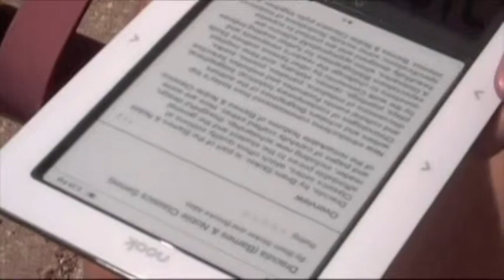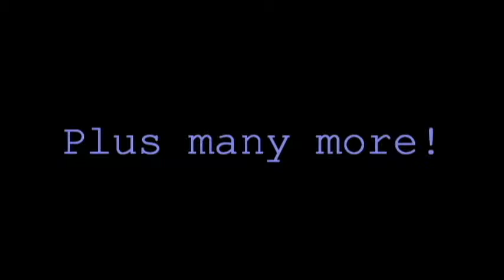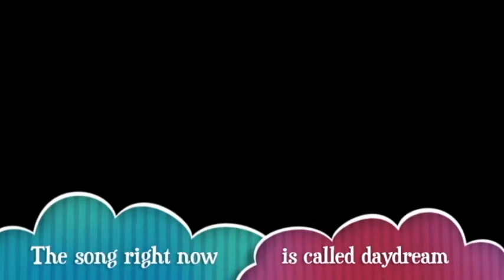cake show 4ward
No double points this week, and no Scott! Instead we have a pleathora of special guests. Want to see this video as it is supposed to be viewed?

The song in this video is the Dead Island Theme by Giles Lamb.